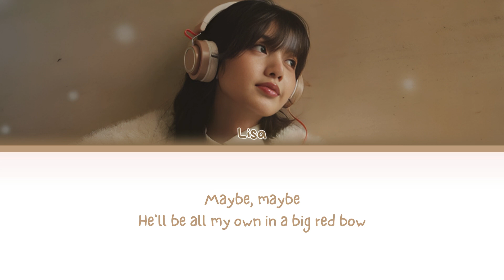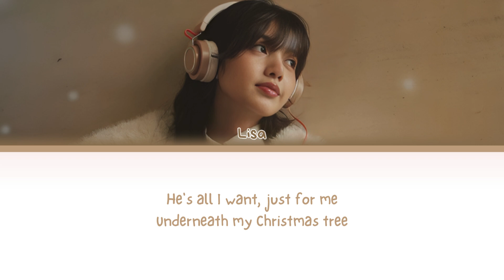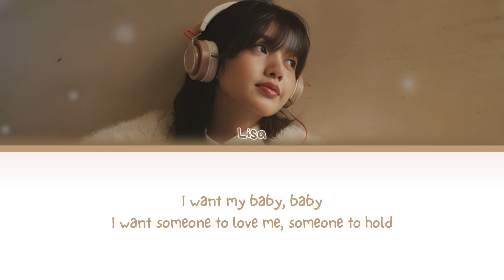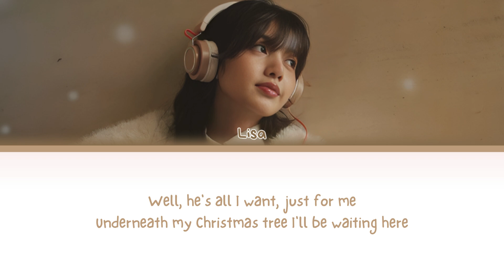LISA - My Only Wish (Britney Spears cover) Lyrics (Color Coded Lyrics)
👥Artist: LISA (BLACKPINK)
🎵Song: My Only Wish (Britney Spears cover)
📚Album: My Only Wish (Britney Spears cover)